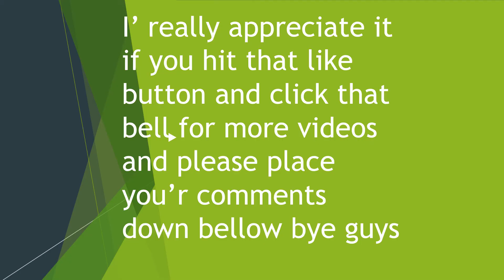what game shouId I play next????????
please please tell me what games I shouId play next in the comments